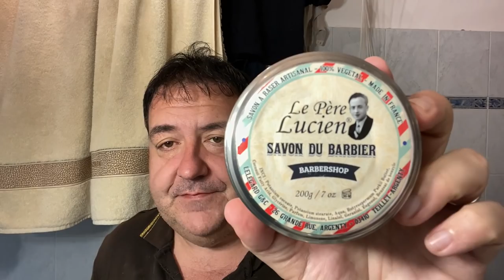Una rasatura «mistica»...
Rasoio Blackbird Blackland closed comb,  lametta Treet Falcon, pennello turco in maiale «Lider», sapone Le Père Lucien «Barbershop»,  aftershave Le Père Lucien «Vetiver», scuttle inglese Woodhead ceramics.